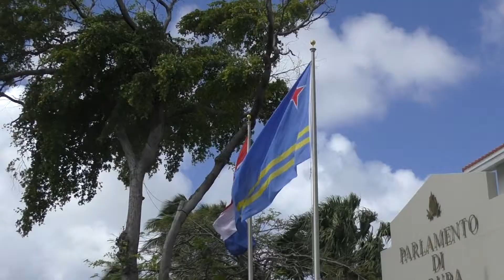E Arubiano VIDEO No ta Aruba so ta sinti e efecto di Venezuela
ORANJESTAD,Aruba

Parlamentario Alan Howell Den conferencia di prensa seminal di POR ta duna di conoce cu gobierno a anuncia un biaha mas  cu  e fronteranan lo keda sera., y e biaha aki lo e keda sera porlomenos tres luna mas. No ta na Aruba so ta sinti e efecto di e problema cu Venezuela ta aden, pero cada gobernante di cada pais ta percura pa nan pais,  e problema di Venezuela ta un problema cu Venezuela mes mester atende cu ne. Mirando cu ultimamente tog ta drentando illegal  e controlnan lo keda estricto. Na momento cu un  personanan illegal  drenta Aruba e ta bira un situacion cu Aruba mester bay deal cu ne. Unda cu lo e costa Aruba placa y nos tur cu ta biba riba e pida baranca aki mester bay paga pa cada illegal cu ta drenta Aruba for di nos saco.